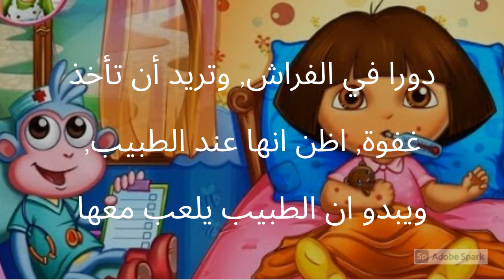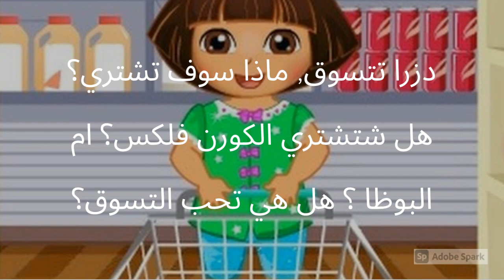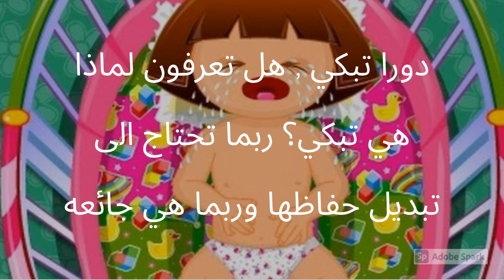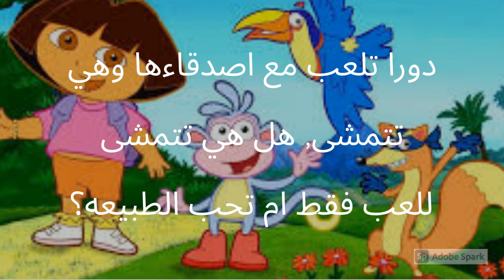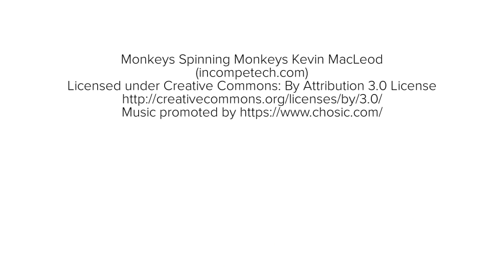دورا ومغامراتها في حلقة 3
دورا ومغامراتها في حلقة جديده تتحدث عنها الطفلة كوكي
وهي تلعب وتعمل وتتمشى وتفعل كثيرا من الأمور الجميلة